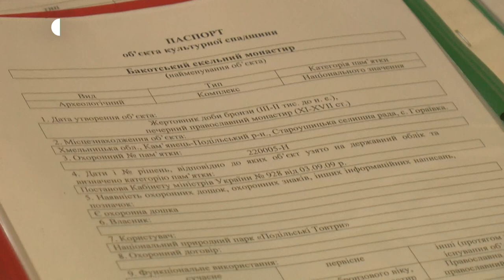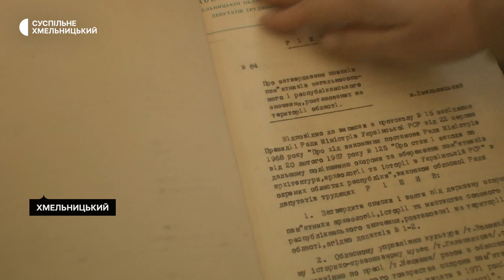У обласному центрі відкрили дві виставки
Архівні документи та видання про пам’ятки культурної спадщини Хмельниччини представили на виставці в обласному науково-методичному центрі культури і мистецтва. Про це розповіла директорка центру Майя Онищук. За її словами, паралельно із нею в центрі розгорнули виставку «Краєвиди рідного краю». У ній представлені роботи учнів та викладачів мистецьких шкіл усіх 60 громад області. Детальніше – у сюжеті «Суспільного».